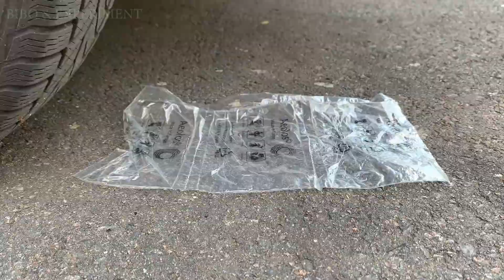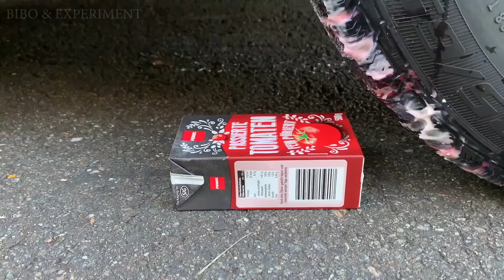Crushing Crunchy & Soft Things by Car! Experiment Car vs red jelly , Different Candy toys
Hello guys, welcome to our BIBO & EXPERIMENT channel.
The BIBO & EXPERIMENT channel form was born quite early, known as the cinematic equivalent of the touch system method. The essence of this type is that the continuous image is then processed on a dedicated table for editing.